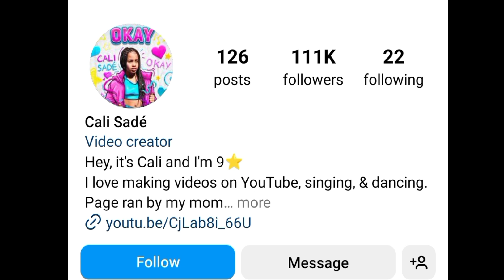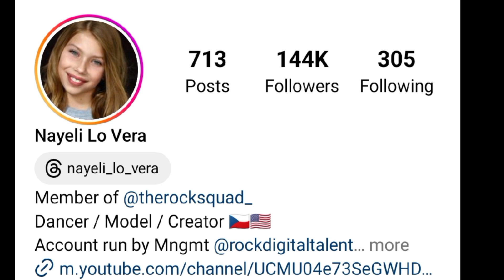Cali Sade (The Rush Fam) Vs Nayeli Lo Vera Lifestyle Comparison 2024